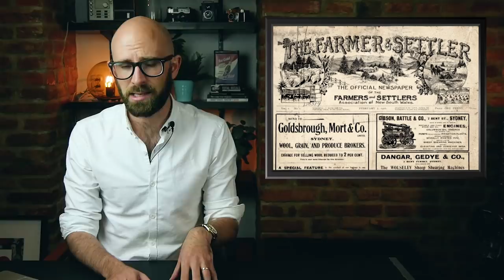Who was the Granny Smith that Granny Smith Apples are Named After?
In this video:

Maria Ann Sherwood was born into a farming family in England in 1799. Because of her parents’ work, she became interested in agriculture and began working on the farm as well. When she was just nineteen years old she married a man named Thomas Smith, who was also a farm labourer, and the pair managed a farm in Beckley for the next nineteen years, beginning a family of their own.